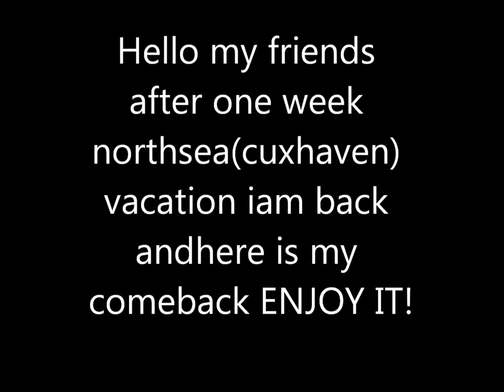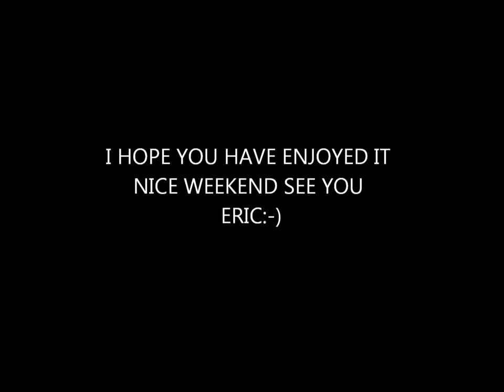My comeback (HD) truck privat!!!!